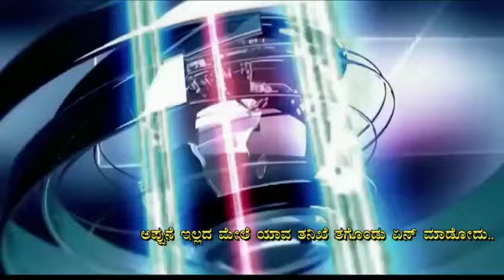ಅಪ್ಪುನೆ ಇಲ್ಲದ ಮೇಲೆ ಯಾವ ತನಿಖೆ ತಗೊಂಡು ಏನ್ ಮಾಡೋದು. BHIMA TV BREAKING NEWS || 5 NOV 2021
Watch Bhima tv Kannada for Live Updates, Breaking News, Political News,
Crime,Entertainment News and Film news, Sandalwood, Sports News, etc

Bhima tv Kannada is the most preferred 24-hour Kannada news channel
covering the latest news in politics, entertainment, Sandalwood,

Bhima tv/ Bhima News / Latest kannada news Karnataka News | Kannada News
|Karnataka News Live | Karnataka News Channel Live Streaming | Kannada News TV |  Kannada Breaking News.